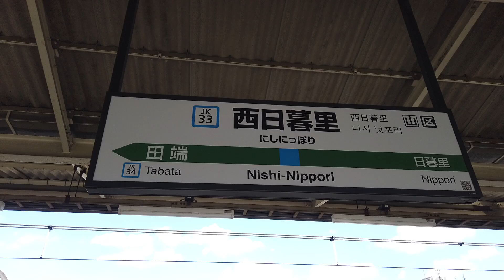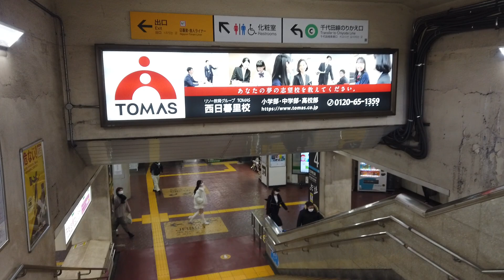野菜を食べよう (sanpo) A walk in Nishinippori (Tokyo Japan)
A walk in Nishinippori (Tokyo Japan)
西日暮里の散歩